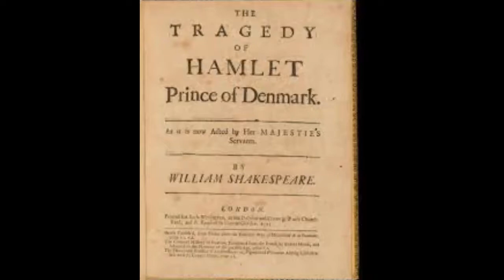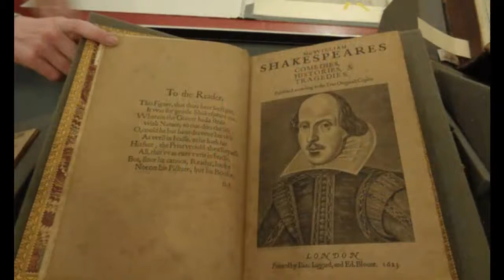WILLIAM SHAKESPEARE | Maior POETA e DRAMATURGO de todos os tempos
William Shakespeare

Considerado o maior poeta da língua inglesa, Shakespeare nasceu em 1564 na Inglaterra...